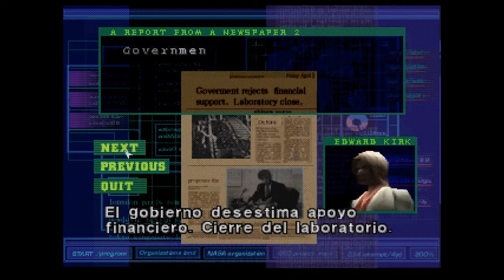Una misión rutinaria, pero más pixelada - Dino Crisis en español [PSX][1]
Nos embarcamos en una nueva aventura, esta vez, del hijo bastardo de Resident Evil y Jurassic Park. Nos metemos en las carnes de Regina, una super agente con una sencilla misión: junto a su unidad debe infiltrarse en una isla-laboratorio militar secreta, de nombre Ibis, donde están investigándose fuentes alternativas de energía con la que se ha perdido el contacto.

Entrar, rescatar al Doctor Kirk, la brillante mente detrás de las revolucionarias investigaciones, y marchar. ¿Cuán difícil podrá ser? Mucho, ¡porque por algún motivo la isla está plagada de dinosaurios!

Dino Crisis (ディノ クライシス Dino Kuraishisu?) es un videojuego del género survival horror desarrollado y publicado por Capcom principalmente para la consola de videojuegos PlayStation en 1999 y posteriormente se diseñaron diferentes versiones para Sega Dreamcast y Microsoft Windows en 2000. Su producción y desarrollo estuvo a cargo del creador de la saga Resident Evil, Shinji Mikami. El título ingresó a la lista de los juegos más vendidos del año 1999, consiguiendo vender más de 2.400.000 unidades para la consola PlayStation.

El contenido de este vídeo está protegido por copyright.
El juego es propiedad de Capcom.